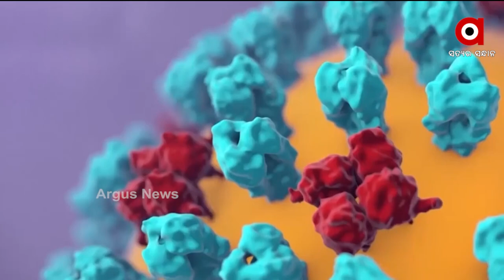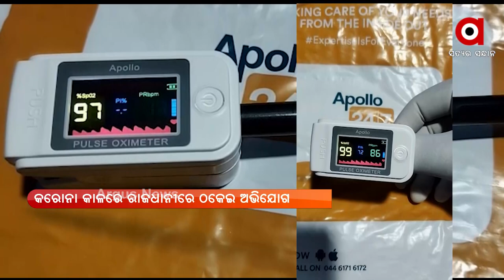Argus Update News 2pm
ନାରଦା ଷ୍ଟିଂଗ କେସରେ ଟିଏମସି ମନ୍ତ୍ରୀ ସମେତ ୪ ଗିରଫ...
କରୋନା ନେଇ ଆଜି ସର୍ବଦଳୀୟ ବୈଠକ...
ଲ୍ୟାଣ୍ଡଫଲ ପୂର୍ବରୁ ତାଉକତେ ତାଣ୍ଡବ.
ଲକଡାଉନ ମାନିଲେ ଭାଙ୍ଗିବ କରୋନା ଚେନ.
କାମ ଦେଉନି କି ଲକଡାଉନ୍ ?...
କରୋନା ମୁକାବିଲା ପାଇଁ ନୂଆ ସଞ୍ଜୀବନି...
ବିଶିଷ୍ଟ ସଙ୍ଗୀତଜ୍ଞ ଅମରେନ୍ଦ୍ର ମହାନ୍ତିଙ୍କ ପରଲୋକ.